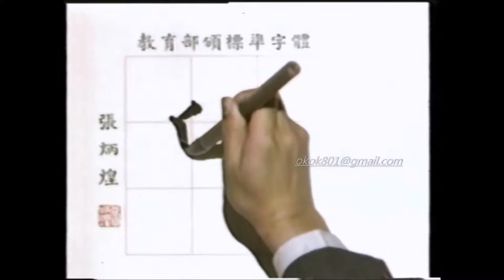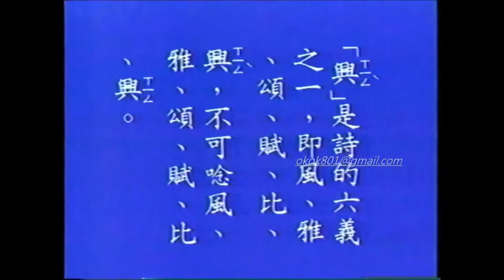☆經典的每日一字☆沈敬家「興」